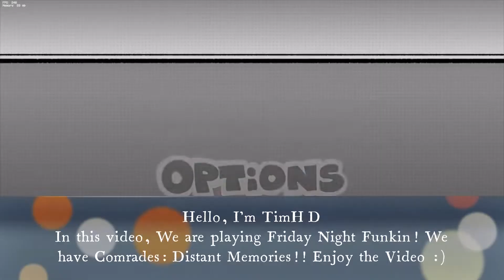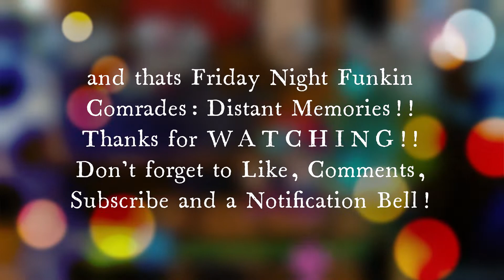TimHD Meets Comrades Distant Memories in Friday Night Funkin!!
In this video, We are playing Friday Night Funkin! We have Sky and Ski Sings Manifest!! Even though the old mod got deleted. But Thanks, whoever created this mod!! Enjoy the Video :)